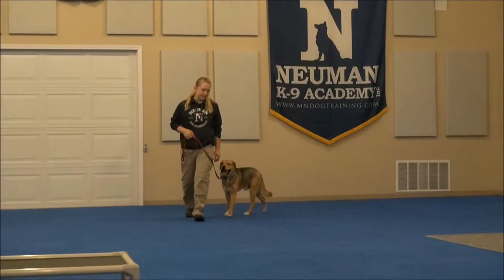Chief (Siberian Husky Mix) Boot Camp Dog Training Video Demonstration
Chief (Siberian Husky Mix) graduated from the dog training boot camp at Neuman K-9 Academy. This program included obedience commands to sit, stay, heel or walk on a loose leash, come when called, proper etiquette, no jumping up, meeting and greeting people under control, and running on a treadmill.

Our dog training camp provides programs for Siberian Husky Mix's such as boot camp, obedience training, and puppy camp.